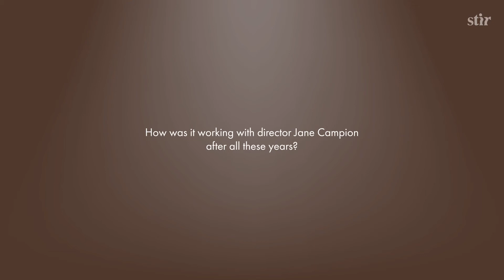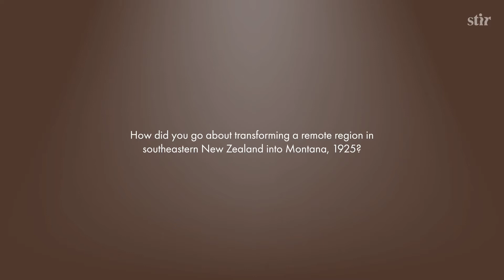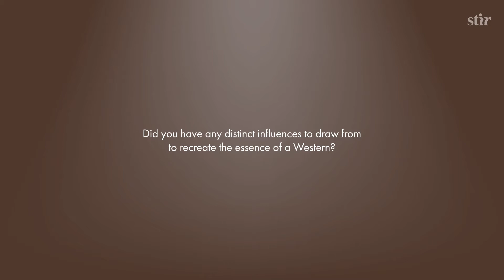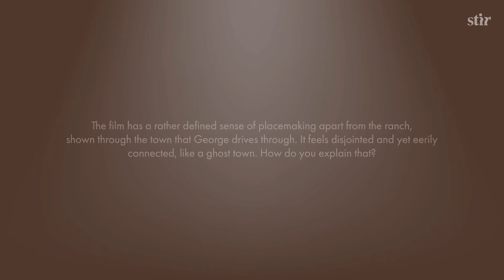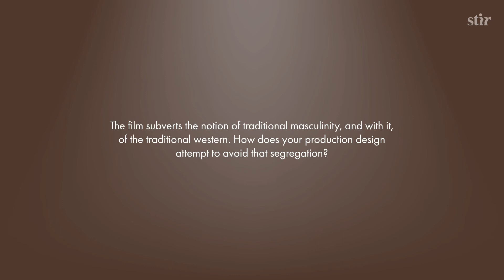Oscar nominated production designer Grant Major on 'The Power of the Dog'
In an exclusive conversation with STIR, Grant Major, Oscar-nominated production designer for ‘The Power of the Dog’, delves into the film’s production design, how he designed the world of the film to subvert the notions of the traditional western in the film, and how Jane Campion’s electrically charged drama found its setting in a rural ranch in New Zealand, doubling up as Montana, 1925.

Major and his team sought to let the architecture and set design willfully subsume backstage when viewed from the intensely emotional microscope Campion places her conflicted characters under. A sensitive deconstruction of the male psyche, insecurities, sexuality, and toxic masculinity, The Power of the Dog by Jane Campion is currently streaming on Netflix.

Read more on STIRworld.com